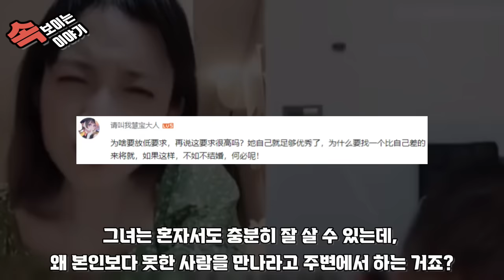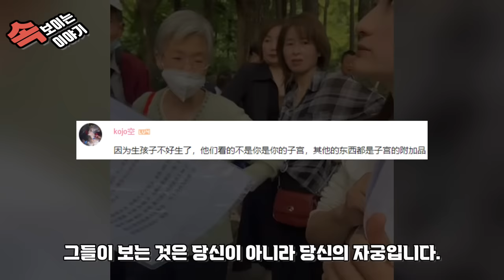중국반응 ㅣ 우시장 소 취급을 받는 중국여자들 ㅣ 돈이 있어도 결혼할 남자 찾기가 하늘의 별 따기